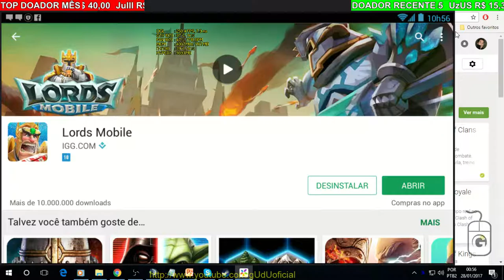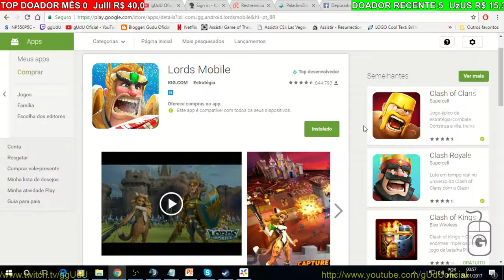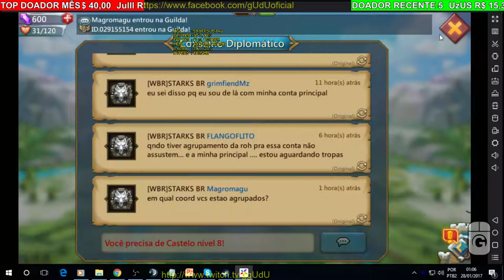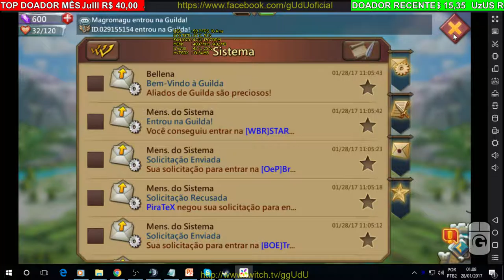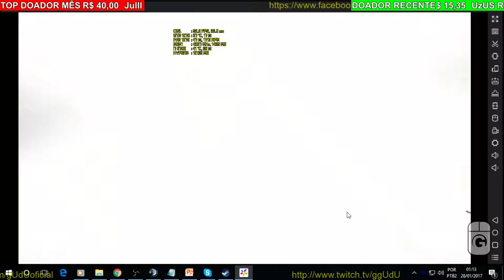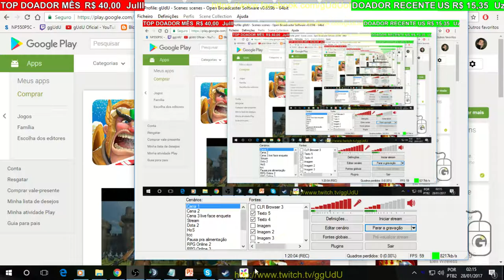Iniciando uma nova base em Lords Mobile